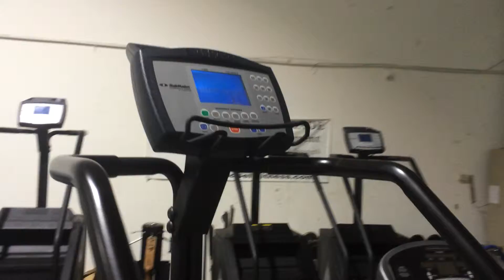Silber Stairmaster Stepmill